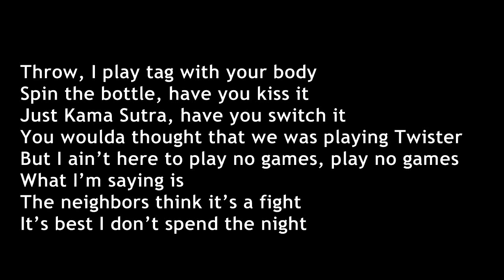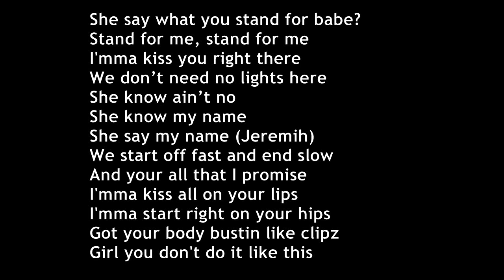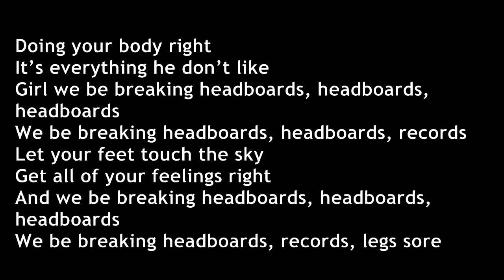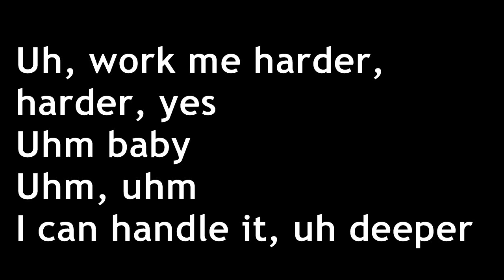Jeremih - British Headboards (Lyrics)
(Late Nights: Europe)